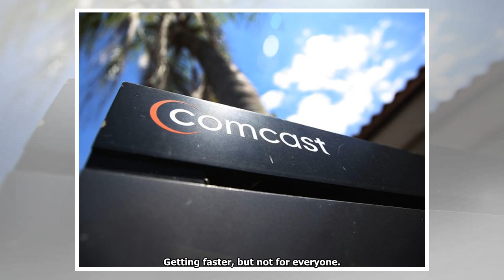Comcast is boosting internet speeds, but not for cord-cutters[DIE NEWS]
Getting faster, but not for everyone. Getty Images Comcast customers will be able to take advantage ...